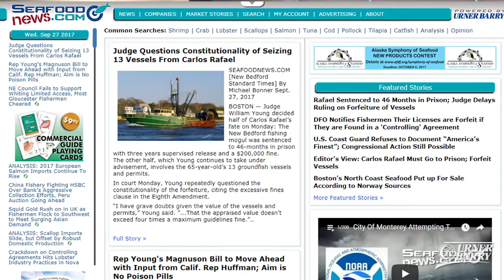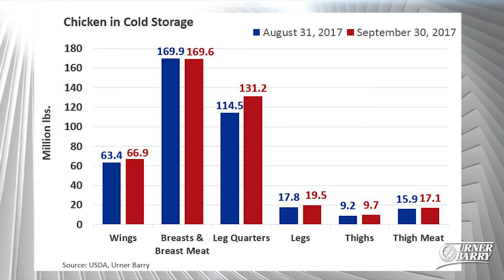Bristol Seafoods New Hire; Pilgrim's Closing a Facility; Chicken Freezer Stocks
Bristol Seafoods Hires Former Slade Gorton VP; Pilgrim's Pride to Close Luverne, Minn.